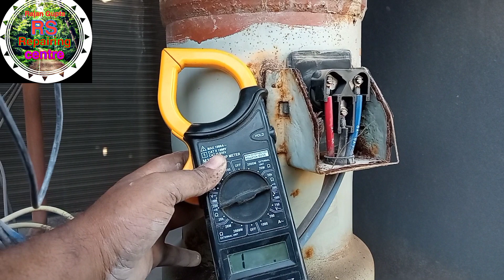3Phase, Ducting Air Conditioner, 2 Phase Motor Wiring Diagram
Description

3 Phase, Ducting Air Conditioner, 2 Phase Motor Wiring Diagra

3 Phase Ducting Air Conditioner 2 Phase Motor Wiring Diagram Hi, I Am Rajan Gupta Welcome 🙏 To Our YouTube Channel Instant Solution Friends. About This Video :- 👉 Is video mai hum aapko 3 Phase Ducting Air Conditioner 2 Phase Motor Wiring Diagram ke bare me hum aapko batyange hum umeed karte hai is video se aap kuch naya sikhege Phase Ducting Air Conditioner parts introduction
Air Conditioner power wiring connection
 Phase
 Air Conditioner motor wiring diagram